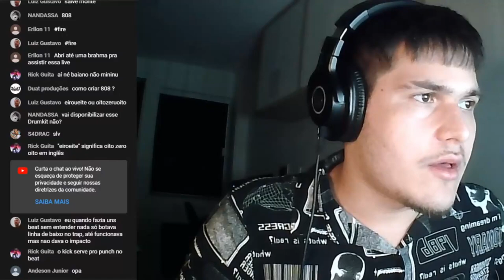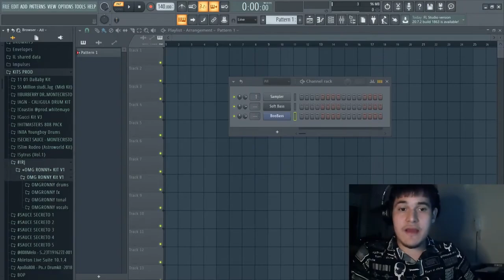TODO BEATMAKER PRECISA SABER ISSO PARA TER GRAVES PROFISSIONAIS